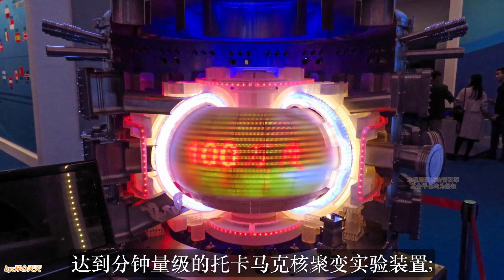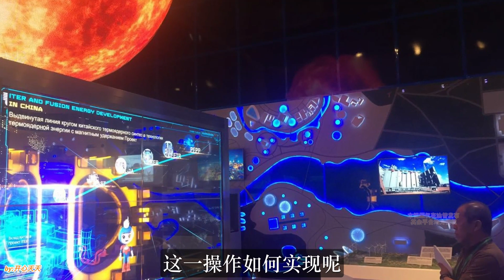新年刚过，中国人造太阳传来喜讯！中方发明新高能量约束模式！全程细节国人振奋